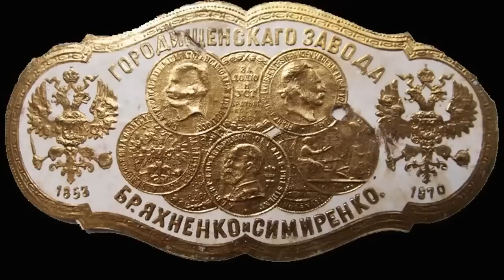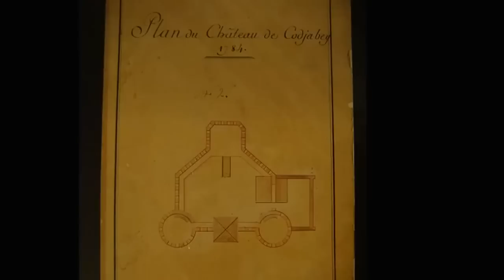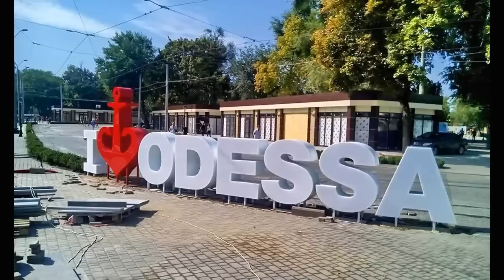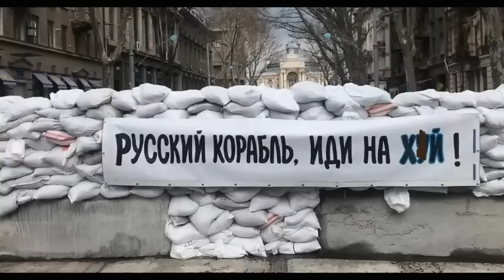ХТО ЗБУДУВАВ ОДЕСУ? Чому Одеса не русскій ґород? НАСПРАВДІ з Романом Маленковим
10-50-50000 - будь-яка сума має значення.
Разом переможемо!
Слава Україні!